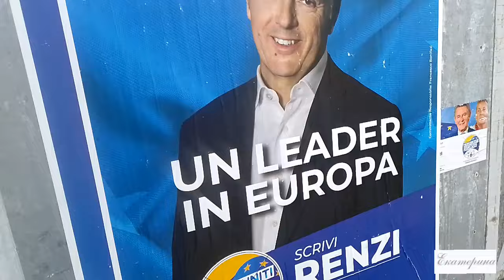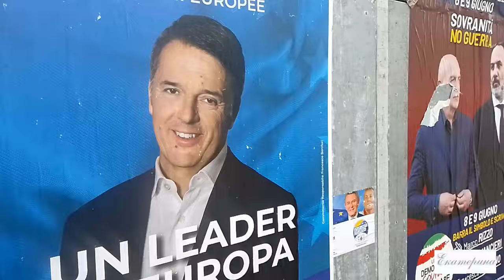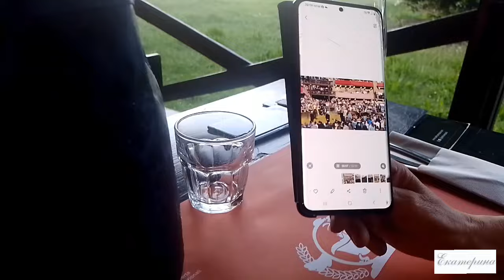Клуб Михаила Кожухова портит впечатления об Италии. СПЕКУЛЯЦИЯ турами. Сиена. Палио.